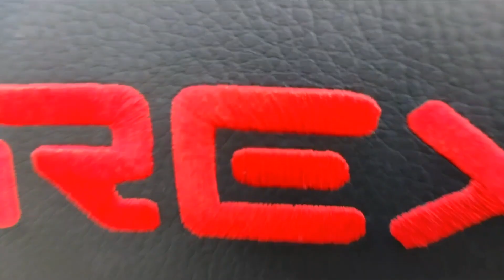🔥🔥🔥 FITUR YANG AKU TUNGGU TUNGGU WORLD CHAMPIONSHIP‼️ & FARMING DIALGA | Pocket Incoming